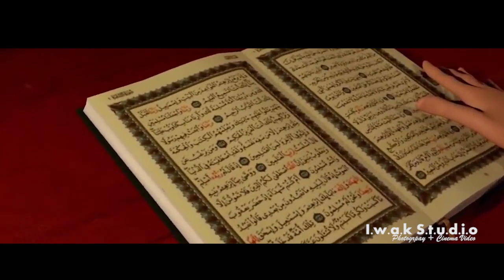Upin Ipin Duet Bareng Alfan Cover AISYAH ISTRI RASULULLAH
Original Song by Projector Band
Adaptasi Lirik by Hasbi Haji Muh Ali (Mr Bie)